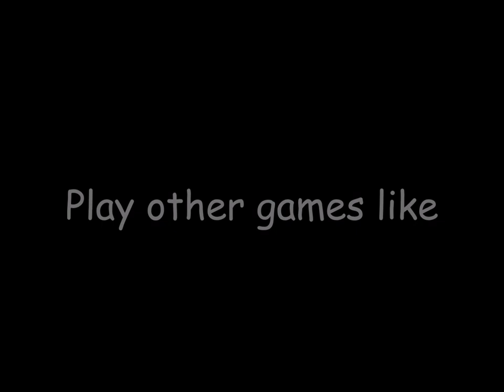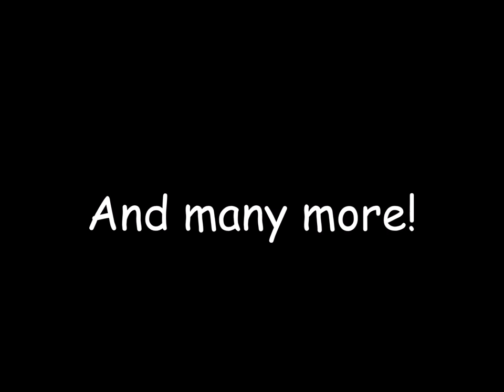Super Nostalgia Zone Fanmade Trailer v2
Trailer Version 2, I hope you like it!

Program using and editing with: Windows movie maker

Screen Recorder using: Bandicam [Full Version] [Same thing]

Text font using: Comic Sans MS